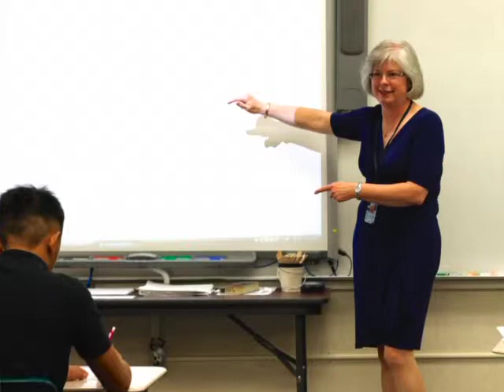Susan Abbott: Sacramento County Teachers of the Year 2016 Interview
An interview with one of two Elk Grove Unified School District Teachers of the Year 2016. The Sacramento County Teachers of the Year program recognizes excellence in teaching within the county's schools. Participating districts nominate individual teachers to receive this special recognition. At the Teachers of the Year awards recognition dinner, two teachers are identified as the Sacramento County Teachers of the Year and are then eligible to participate in the statewide competition.

The comments made in this video don't necessarily represent SCOE's positions, strategies, or opinions.